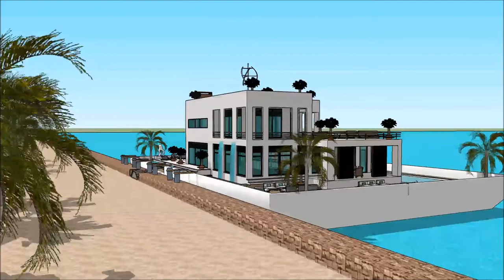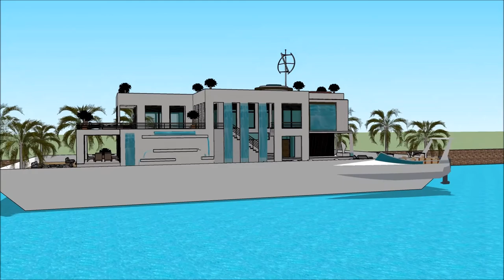BOAT HOUSE AUCKLAND ON WATER BOAT SHOW 2018 UNITED STATES US HOUSEBOAT LIVING Exhibition and expo L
The houseboatzania launching an innovative high-end luxury yacht houseboat home design potentially as a display of exhibition of the BOAT HOUSE AUCKLAND ON WATER BOAT SHOW 2018 UNITED STATES US HOUSEBOAT LIVING Exhibition and expo  L.

The collection of the Houseboatzania concept of BOAT HOUSE AUCKLAND ON WATER BOAT SHOW 2018 UNITED STATES US HOUSEBOAT LIVING Exhibition and expo  L consists of high luxury and architectural art pieces in minimalism combined with living on the waterfront of the harbour of

The houseboat yacht design has the basis to sustain living with high standards and contemporary structural design at BOAT HOUSE AUCKLAND ON WATER BOAT SHOW 2018 UNITED STATES US HOUSEBOAT LIVING Exhibition and expo  L with numerous of prospects for excessive living and celebrating the desire of life worldwide: